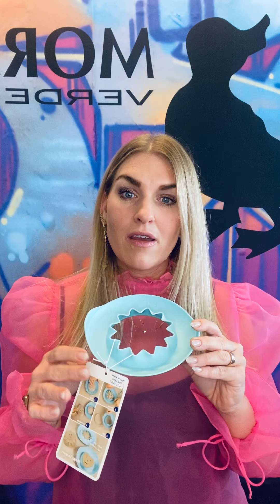Quut - præsentation af produkterne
Christel fortæller om Quut's produkter